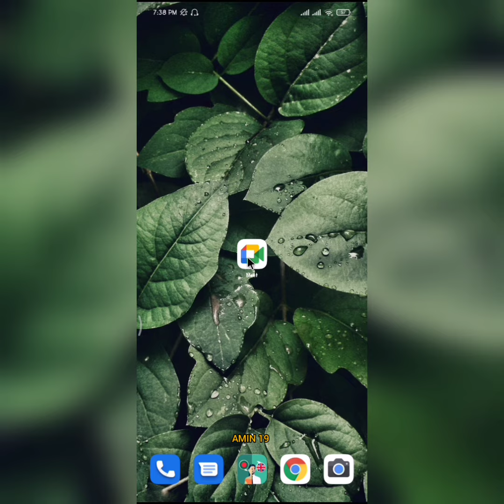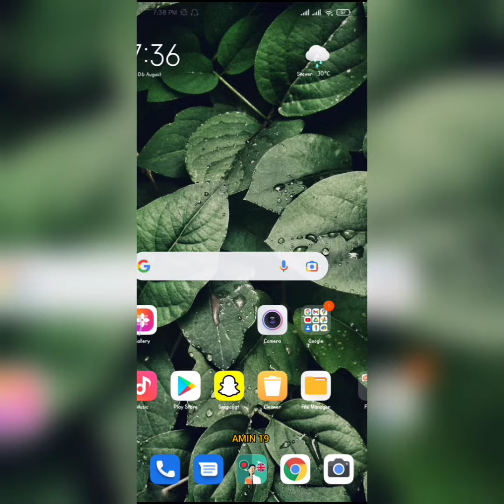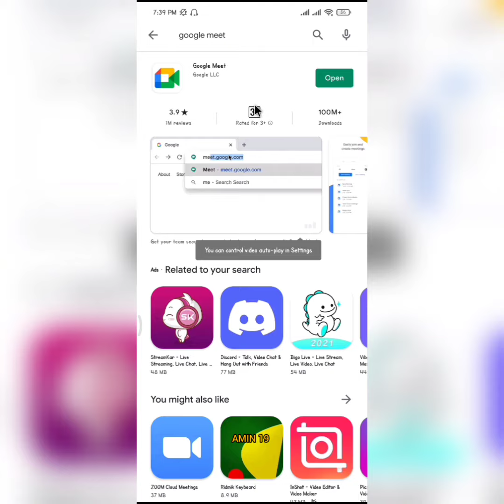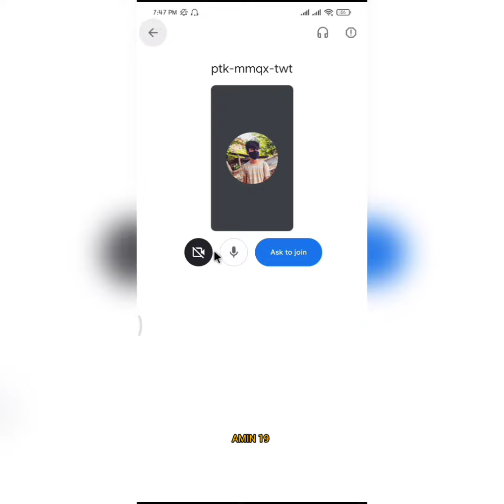কিভাবে Google Meet এর মাধ্যমে অনলাইনে ক্লাসে জয়েন করবেন। How to join an online class via Google Meet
Voice- (Nurul Amin)